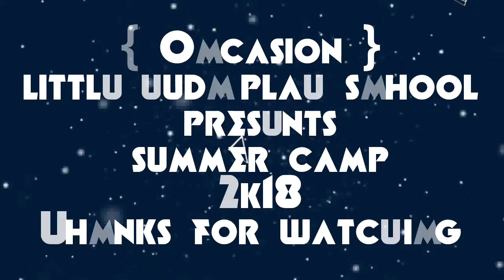Chalti Hai Kya 9 Se 12 | Judwaa 2 | Dance Video | Lalitstyle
Chalti Hai Kya 9 Se 12  Judwaa 2
 Varun Dhawan Jacqueline fernandez Dubstep Remix kings united

Dance choreography - Lalit Sharma
Place - Little buds play school , Bhopal